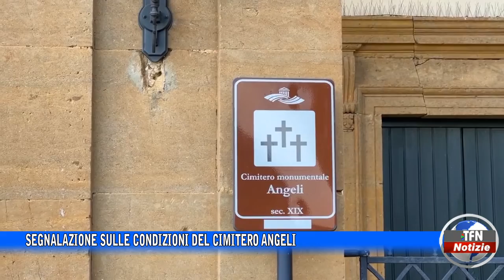Segnalazione sulle condizioni del cimitero Angeli